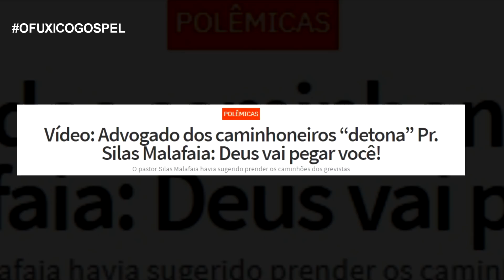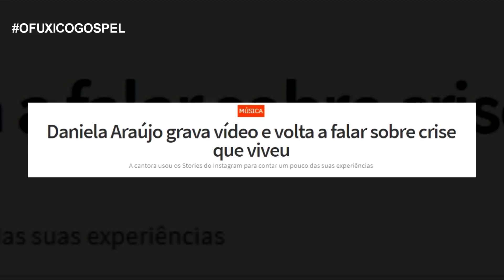Filho do pastor preso, Silas Malafaia e caminhoneiros, Daniela Araújo fala sobre crise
✔ Filho de pastor famoso é preso acusado de espancar a namorada sob efeito de drogas

✔ Vídeo: Advogado dos caminhoneiros “detona” Pr. Silas Malafaia: Deus vai pegar você!

✔ Daniela Araújo grava vídeo e volta a falar sobre crise que viveu